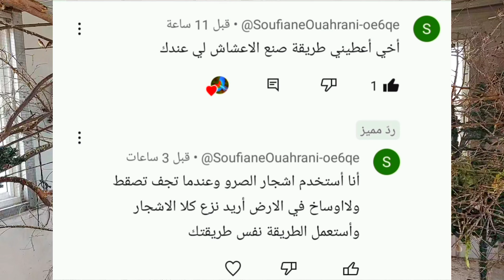طريقتي في صنع اعشاش الحسون داخل السلاكة ولماذا هذه الطريقة ❓️❓️❓️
في هذا الفيديو سوف نتكلم عن افضل الاعشاش التي استخدمها للحسون داخل السلاكة